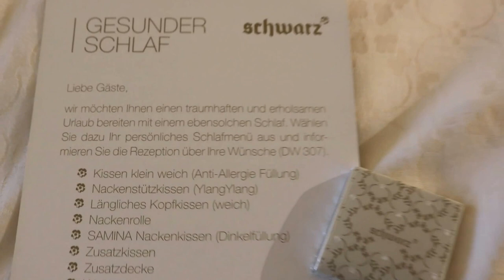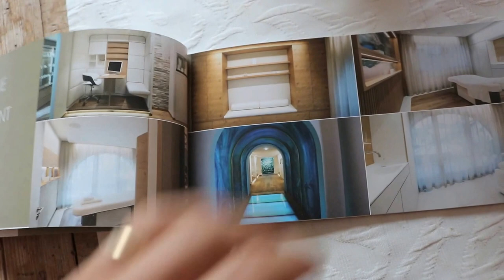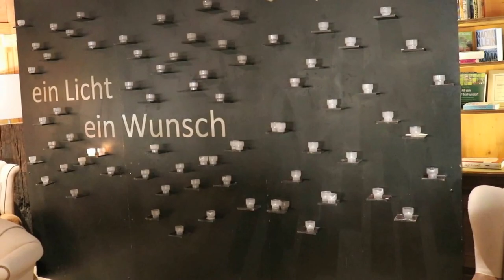Wellnessweekend VLOG - Alpenresort Schwarz- Goldenbody Personaltraining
Für ALLE die gerne mehr über das Alpenresort Schwarz wissen möchten

Dieses Video erfolgte in keiner Kooperation.

xxxxxxxxxxxxxxxxxxxxxxxxxxxxxxxxxxxxxxxxxxxxxxxxxxxxxxxxxxxxxxxxxxxxxxxxxxxxxxxxxxxxxxxxxxxxxxxxxxxxxxxxxxxxxxxxxxxxxxxxxxxxxxxxxxxxxxxxxxxxxxxxxx